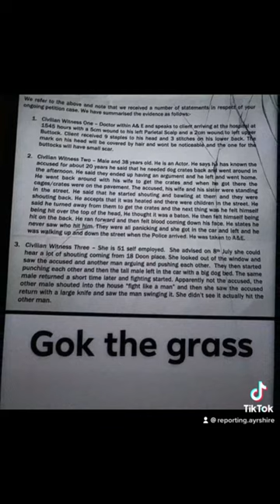Ex River City star Robert Christopher McDowall ( GOK McDOWALL ) Chopped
Ex River City Star Gok McDowall jumps into a b**ch fight throwing punches and…….

Gok McDowall, his wife, brother and son attack a family at there home in Ayrshire.

Robert McDowall CLAIMS IN STATEMENT TO THE POLICE “He has Known accused for about 20 years, they were arguing he turned away to pick up dog crates and was attacked” must be the actor in him. Because that is not what this video shows. We all know he had his Brother, John McDowall with him and his son, Kristoffer McDowall. I ask WHY is GOK MCDOWALL speaking with police and giving evidence. False evidence and hoping to get someone lifted rather than no comment or say he fell or banged it off a door like most criminals do.

Kris McDowall
Robert mcdowall
Gok mcdowall
Kristoffer McDowall

Ayrshire
Saltcoats
Ardrossan
Stevenson
Three towns
North Ayrshire